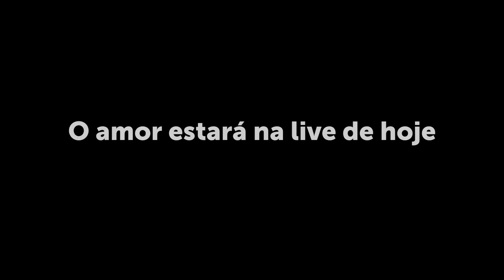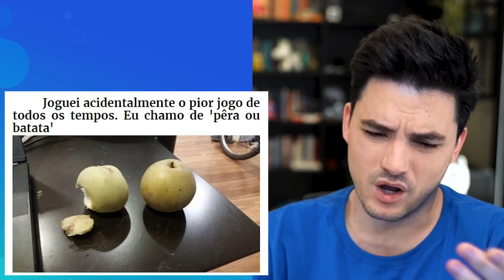PESSOAS TENDO UM DIA PIOR QUE O SEU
Essas pessoas estão tendo um dia ruim e nós vamos rir disso? SIM!!!